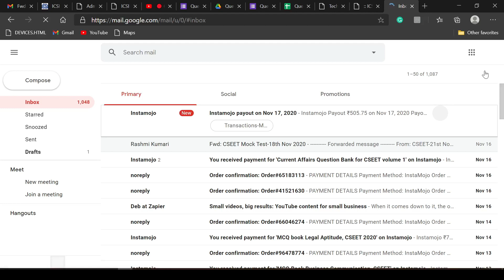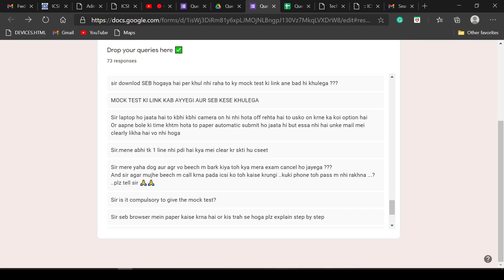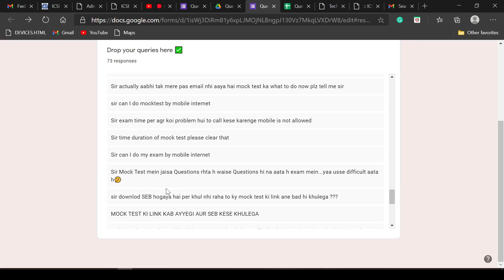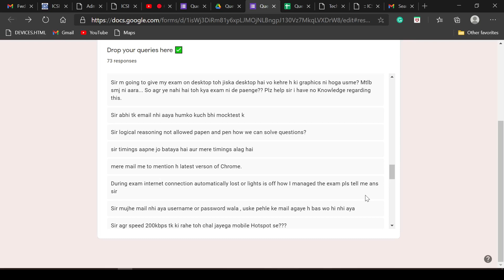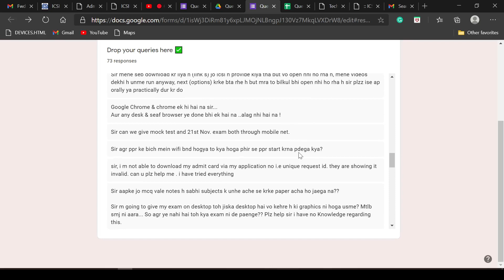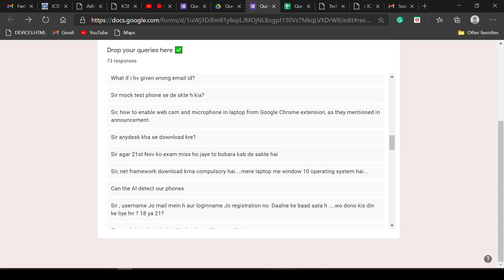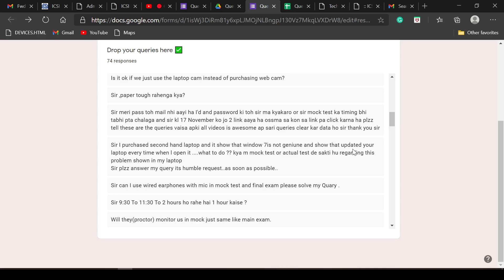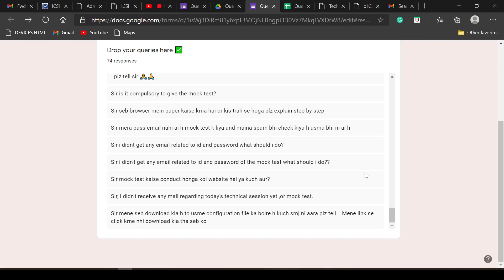🔴 CSEET Doubt solving session || NOVEMBER 21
💥SOFTWARES TO DOWNLOAD

If you have any doubt drop a comment ✅